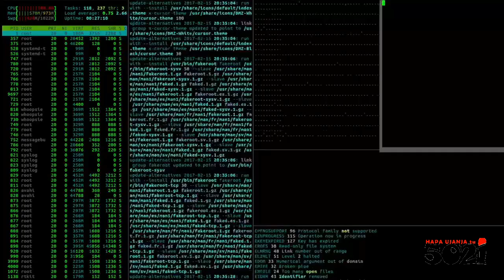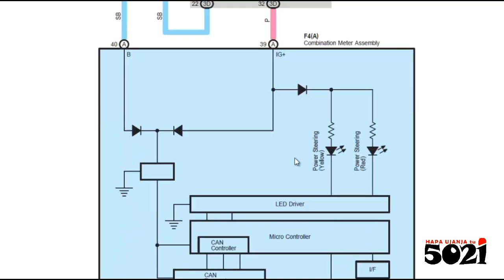Toyota C-HR tech tips & tricks & tunes💻trims & ufundi🧷